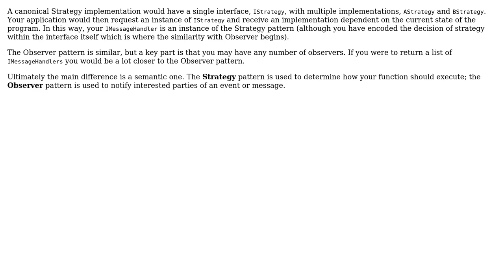Software Engineering: Strategy vs Publiser-subscriber pattern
With thanks & praise to God, and with thanks to the many people who have made this project possible! You are responsible for your own actions.